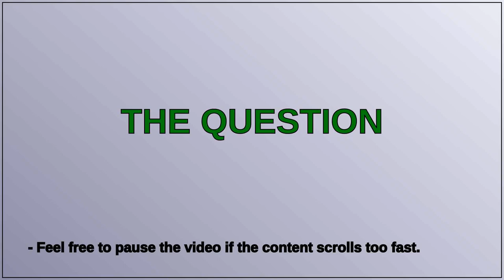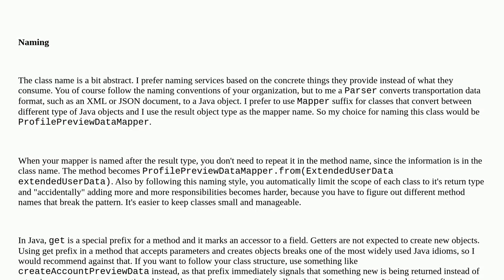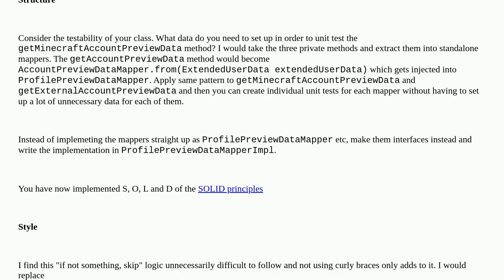Parsing one UserData type to a preview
A special thanks goes out to the community

  parsing java